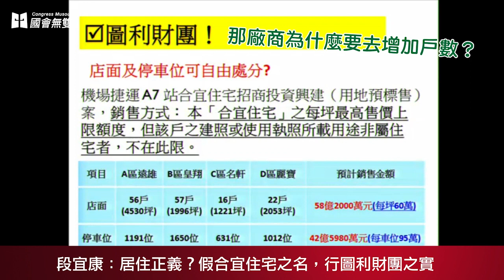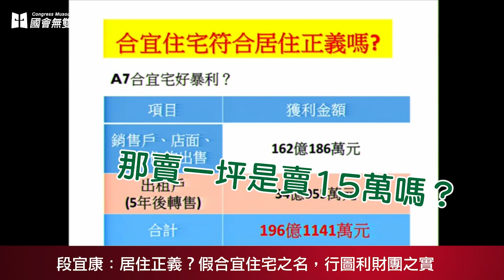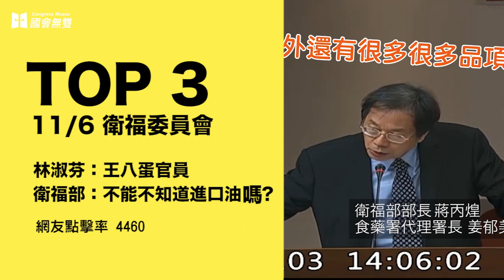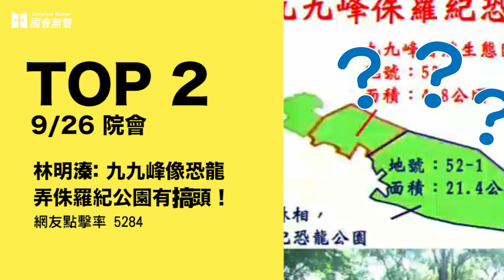【國會無雙】第八屆第六會期 七大熱門選球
第三名：【國會無雙重點版】11/6 衛服部不明油品進口狀況 林淑芬：「王八官員」（5分鐘版）

第六名：【國會無雙好球】9/29 段宜康：居住正義？假合宜住宅之名，行圖利財團之實

第七名：【國會無雙】10/13 南王化工聲明稿當作稽查報告　代理署長姜郁美：下次不會